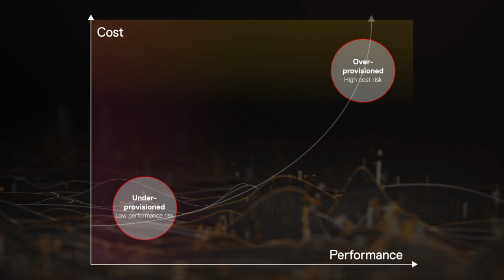Reduce Risk with Dell Technologies Validated Design for Computer Vision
Using Computer Vision to deliver better quality insights faster.